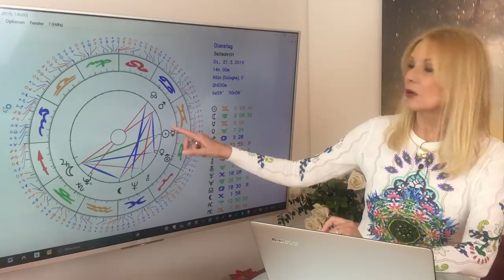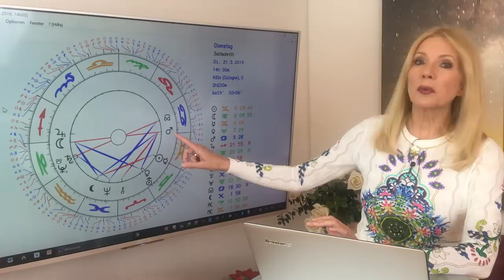Sinnlicher Mai: Horoskop für die 12 Sternzeichen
02:02 Widder
06:24 Stier
10:28 Zwilling
15:11 Krebs
19:50 Löwe
24:01 Jungfrau
28:10 Waage
32:28 Skorpion
36:36 Schütze
40:55 Steinbock
45:05 Wassermann
49:23 Fische
54:09 Serviceteil

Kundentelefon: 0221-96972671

Antonias Buch „Lilith – die Weisheit der ungezähmten Frau“ bestellen